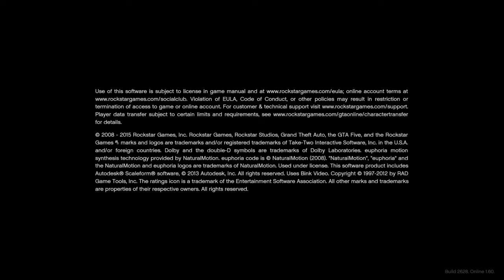Grand Theft Auto V_20220624163703